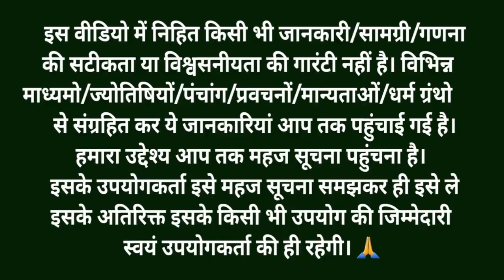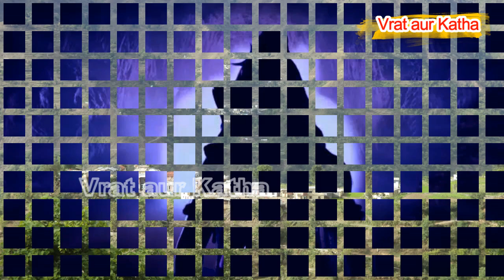प्रदोष व्रत कब है Pradosh Vrat Kab Hai | Pradosh Vrat kab hai August 2024 Mein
हिंदू धर्म में प्रदोष व्रत का विशेष महत्व है | प्रदोष व्रत भोले शंकर को समर्पित होते हैं | आज इस वीडियो में आप जानने वाले है कार्तिक मास के शुक्ल पक्ष की प्रदोष कब है, प्रदोष काल का समय, प्रदोष व्रत पूजा विधि, शुभ मुहुर्त एवं महत्व |